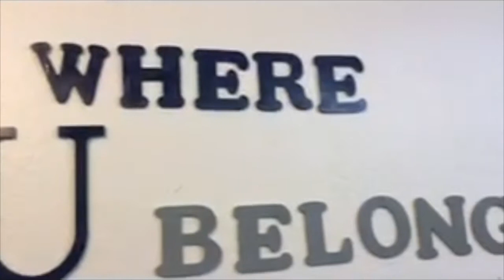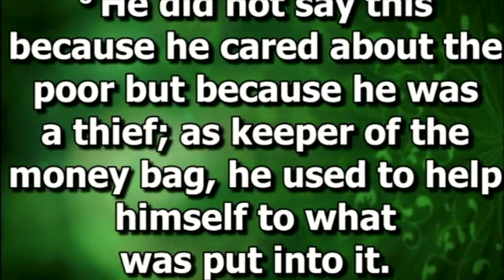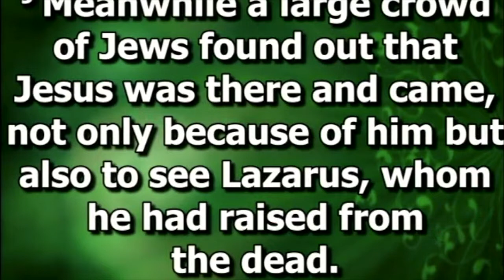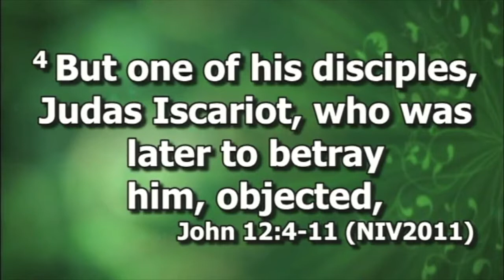"What is That Smell?" -Dr. Lamont A. Francies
Dr. Lamont A. Francies, Minister
Delta Bay Church of Christ
Antioch, CA
John 12:1-5